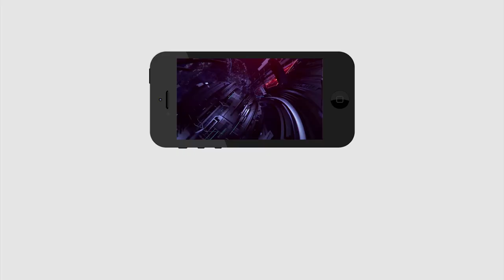Driver Comments On TSRTC Strike | మాకేం తెలియదు... డబ్బులిస్తాం అంటే వచ్చాం